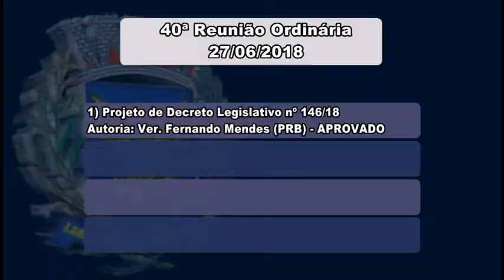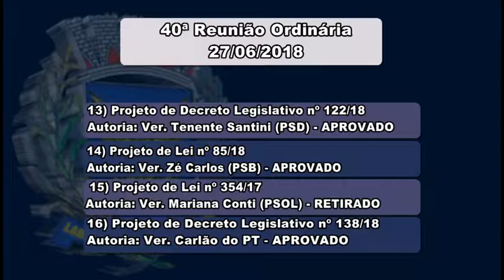Câmara Notícia : Resultado 40ª Reunião Ordinária 27/06/2018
Veja o resultado das votações dos projetos da pauta da 40ª Reunião Ordinária.